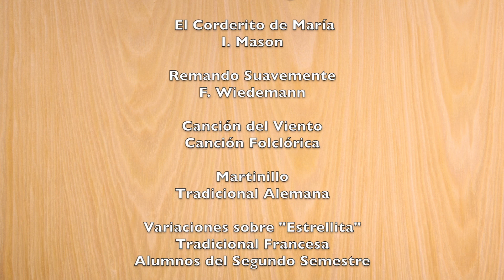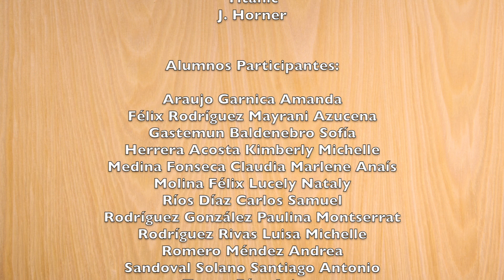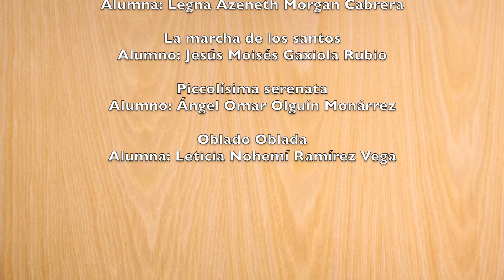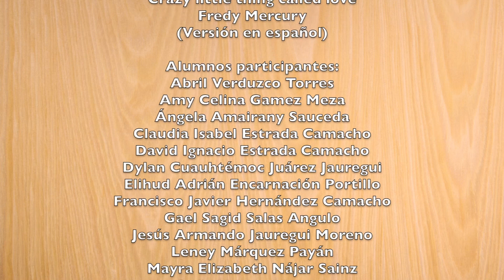Fin de Cursos de los Talleres Libres de la EAJL. Parte 1/2. (20 Junio 2017)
Ameno concierto con alumnos de los talleres de música del ISIC

*Se presentaron talleristas de violín, teclados, guitarra popular y coro infantil

En el Teatro Socorro Astol del Instituto Sinaloense de Cultura, se presentaron alumnos de los talleres de violín, teclado, guitarra popular y coro infantil, en el que desplegaron los saberes y habilidades adquiridos durante este ciclo escolar 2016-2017 en la Escuela de Artes José Limón.

El Taller de Violín es coordinado por el maestro Jorge Gutiérrez Pereyra; el de teclado está a cargo de Cuauhtémoc Rubio Payán; el de guitarra popular, por Mariana Martínez Pérez, y el de Coro Infantil por el maestro Mario Norberto Velarde Félix.

Abrió el Taller de Violín con el Concierto en Re mayor de Antonio Vivaldi, con la brillante participación de la joven Priscila Díaz Torres, acompañada en la guitarra por Christian Núñez y el resto de los alumnos de nivel inicial, interpretaron El corderito de María, Remando suavemente, Canción del viento, Martinillo, Variaciones sobre Estrellita y cerraron con Cielito lindo, de varios autores.

Luego, los alumnos de teclado interpretaron El pequeño Leonardo, por la alumna Legna Azeneth Morgan Cabrera; La marcha de los santos, por Jesús Moisés Gaxiola Rubio; Piccolísima serenata, por Ángel Omar Olguín Monárrez, y Obladíobladá, por Leticia Nohemí Ramírez Vega.

Los del Taller de Guitarra Popular, el más numeroso, interpretaron las piezas Los patitos y El flautista de Hamelin (ensambles con flauta dulce), All in garden green (aire inglés del siglo 16, para 4 guitarras); Crazy little thing called love, Polly, wooly, doodle, en ensamble.

Cerró el Coro Infantil con las piezas Singing all together, de Thord Gummersson; Vois sur ton chemin y Caresse sir l’ocean (de Bruno Colais, de la película Los coristas), Give it up!; Canon, Onesong y la canción tradicional de Islas Estrecho de Torres, Sesereeye, entre los aplausos de los presentes.

Previamente, en la Sala de Conciertos de la Escuela Superior de Música del ISIC, se presentaron los alumnos con un recital de trompeta y de Conjuntos instrumentales y música de cámara.